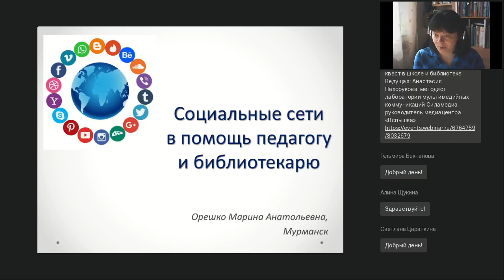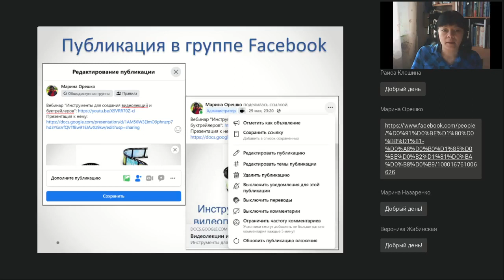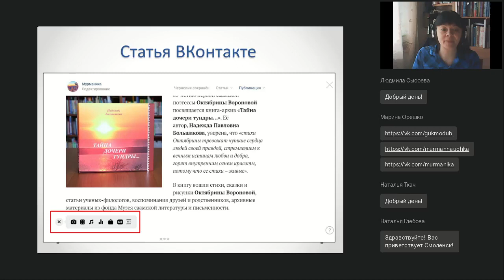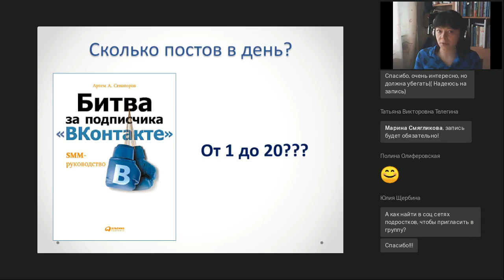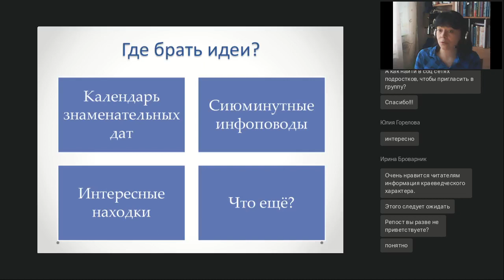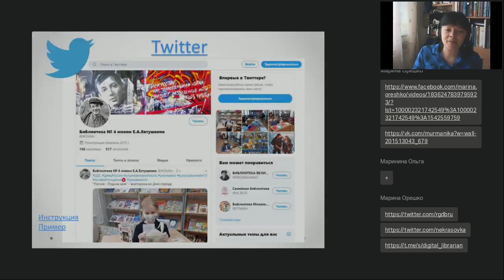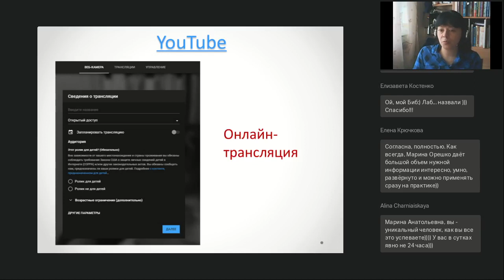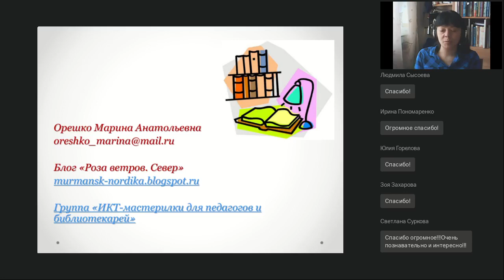Социальные сети в помощь педагогу и библиотекарю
Вебинар
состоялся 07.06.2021